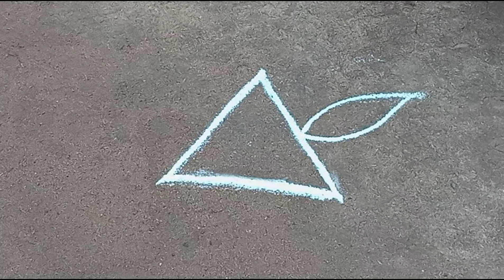நாளை 🌷தைப்பூசம் அன்று🌷 போட மங்களகரமான 🌷தாமரை மலர் 🌷கோலம்./lotus🌷flower design🌷kolam.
நாளை தைப்பூசம் அன்று போட மங்களகரமான தாமரை மலர் கோலம்./lotusflowerdesignkolam.